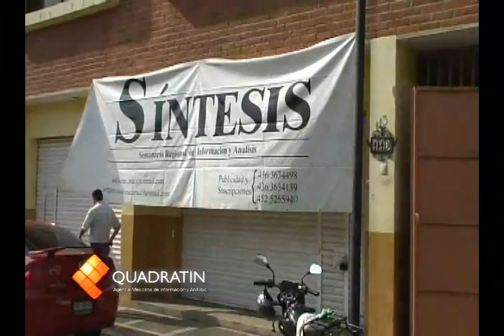Celebra Síntesis de Michoacán su séptimo aniversario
Bajo la premisa de seguir siendo un medio de comunicación veraz, oportuno y con alto compromiso social, Síntesis de Michoacán llegó a su séptimo aniversario y los directivos, personal administrativo, plantilla de reporteros, familiares y amigos lo festejaron con una comida.
Carlos Alcázar Ramírez, director del semanario reconoció que han sido siete años de constante esfuerzo y trabajo, pero han valido la pena por el posicionamiento que tiene ya el medio de comunicación entre la población.
"Más aún ahora con la oferta de más productos como lo son la página de internet y la mejora constante de los contenidos, así como la consolidación de nuevas ideas", remarcó.